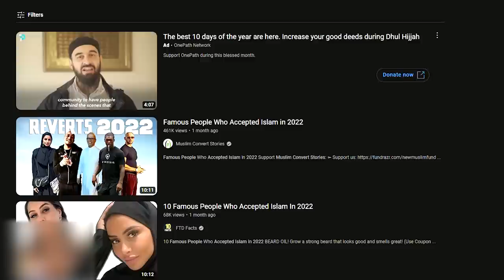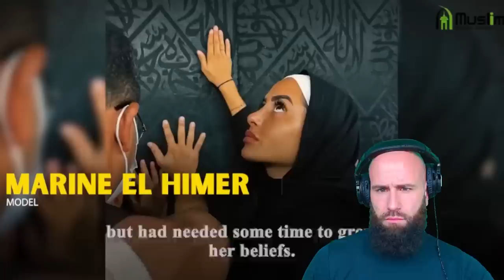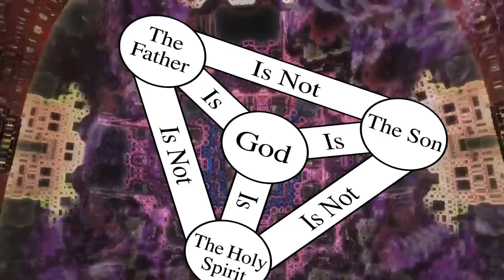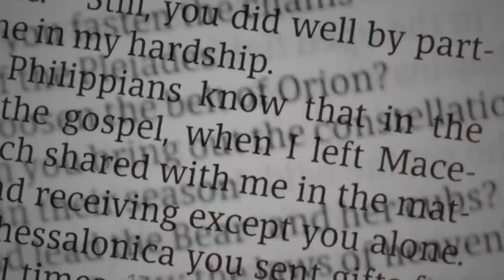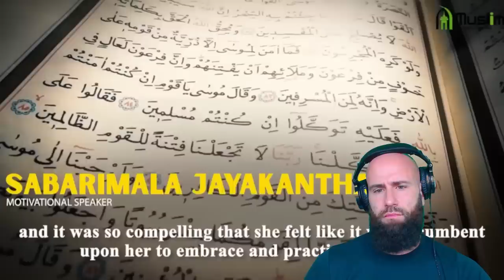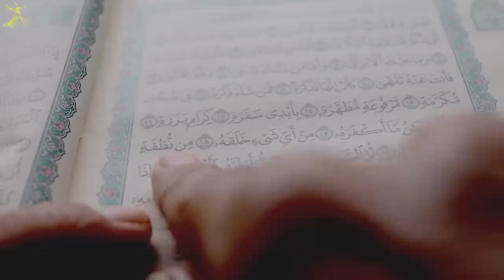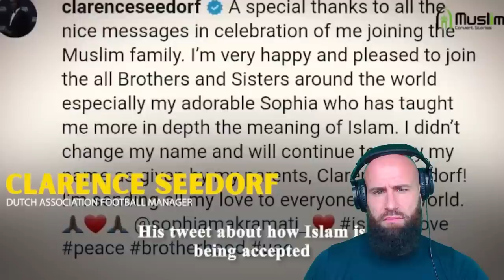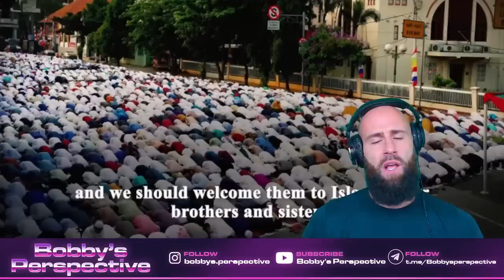Mind-Blowing! Top Celebrities Who Embraced Islam in 2022 | Bobby's Perspective Reaction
Get ready to be amazed by the top 10 celebrities who embraced Islam in 2022! From Hollywood A-listers to famous athletes, find out who is turning to this faith and why. We'll give you an exclusive look at their journeys to Islam and how it's changed their lives. Don't miss out on this shocking and inspiring video that will have you on the edge of your seat!
God bless!